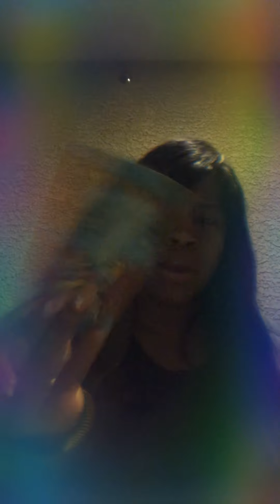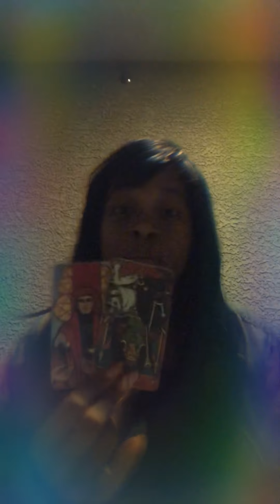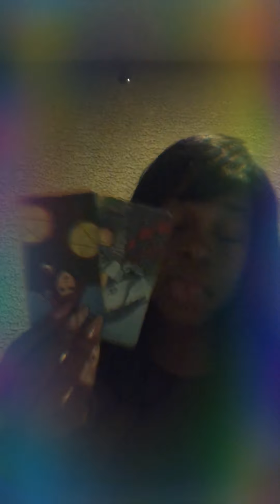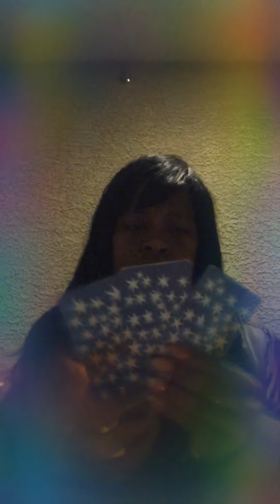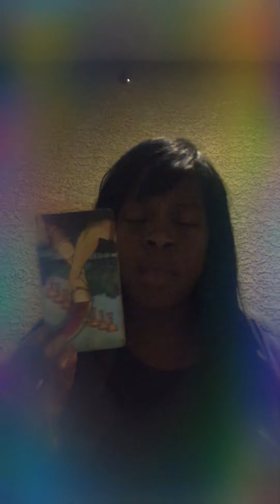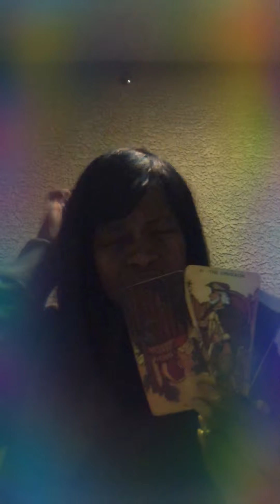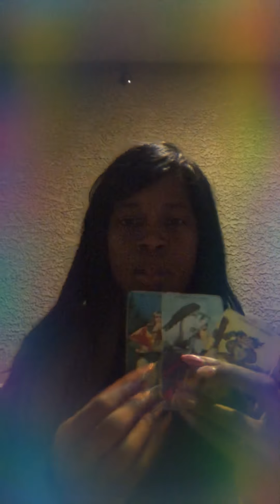He may be DL sis 👀😬🥴 Aries ♈️ end of November 2019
Join us today, where we will be discussing Aries in which they may be finding out that the person that they are in love with is juggling who they are sexually. Your lover may come clean about a secret, that secret may have to deal with something in regards to homosexuality that they may need your help figuring out.

Also, you may stop patronizing a business or giving a relationship, because they give nothing in return or you don’t know if you want to go the same route in life as them.

Also there may be infidelity in that relationship!
To know how your life resonates with the reading, feel free to book a session!
I’m taking personals!

So grab your chart and know your planets and see how this reading relates to you!
If it doesn’t, we hope to catch your energy next time!

It starts at $33.33 for 4 questions a month as a basic membership! That’s $8.25 a week!

If you would like to know how this video applies to your situation personally, click this link to book a personal reading with me!

If you would like to follow me, check me out at
Thank you for joining me and making my dream come true as well as assisting me help you find your path as well!